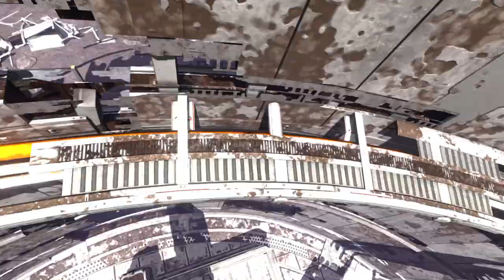MOBILE SUIT GUNDAM BATTLE OPERATION 2_20230301221510